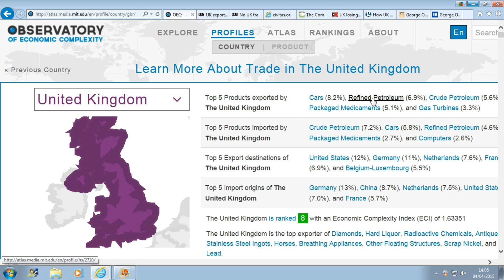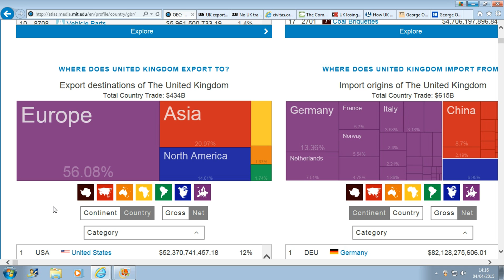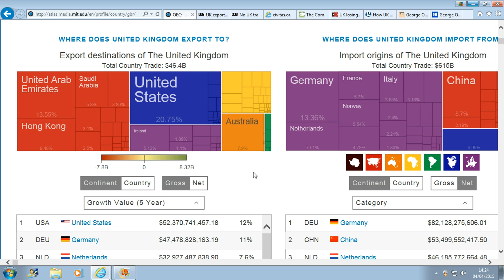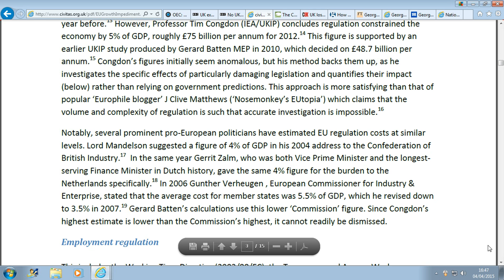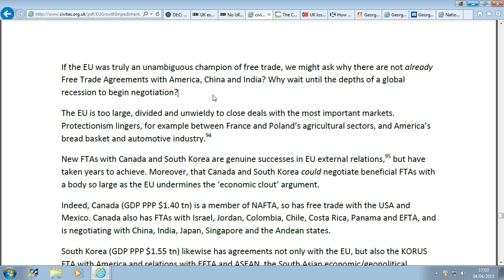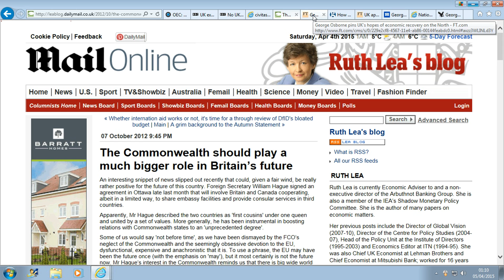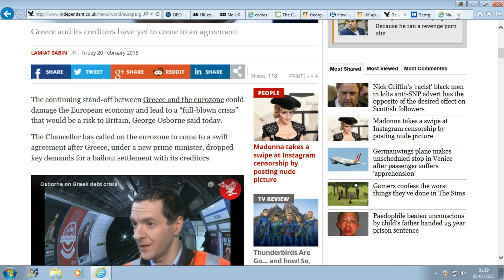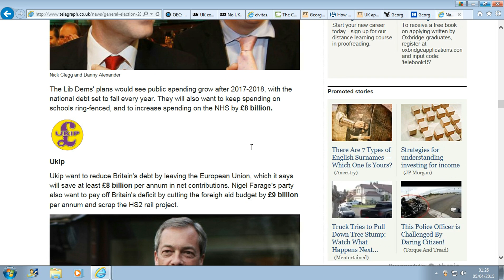Why Everyone Should Vote UKIP 2015 - The Economy (Long Version)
Liam Hanlon's Twitter - @lphanlon84